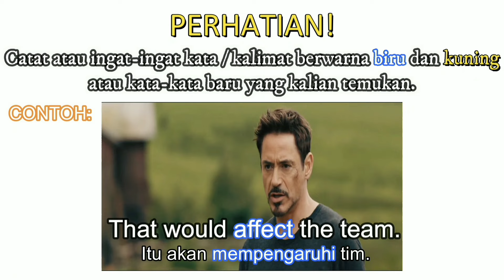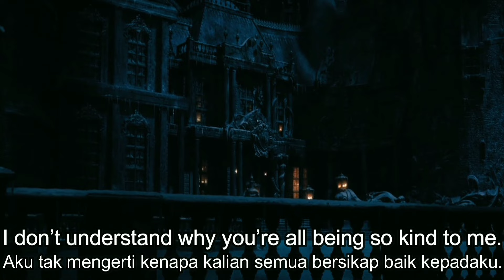Belajar Bahasa Inggris dengan Film: Beauty and The Beast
Hai semuanya!
Di video kali ini kita akan belajar bahasa Inggris dengan film Beauty and The Beast

Ayo simak video ini sampai habis! Dijamin, selain terhibur, kita bisa juga dapat banyak ilmu baru dari video ini loh!

Selamat menonton!